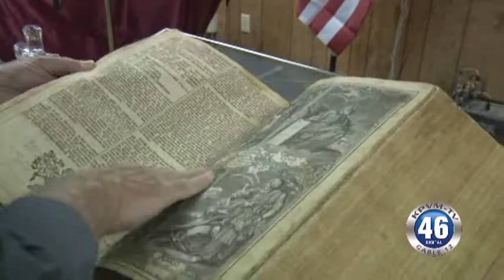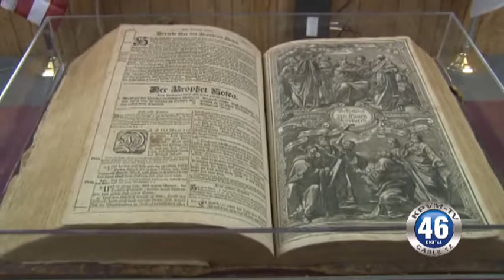04/23/2014 Central Valley Baptist Church Bible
A very special book is available for the public to see at Central Valley Baptist Church